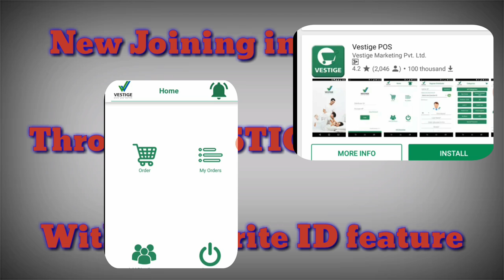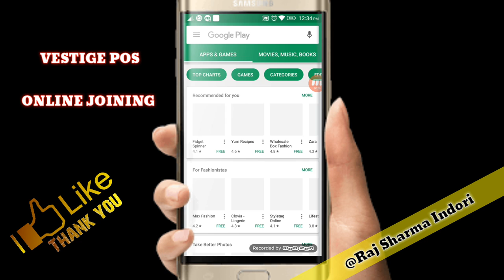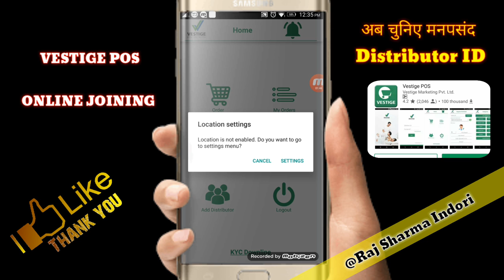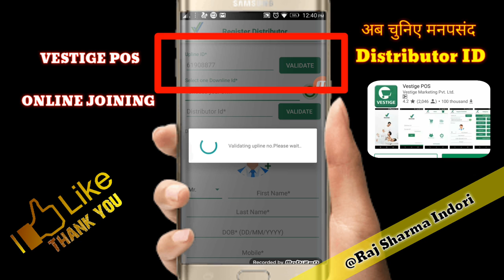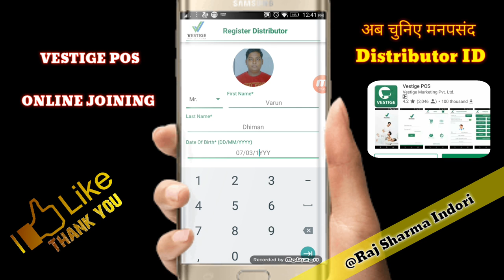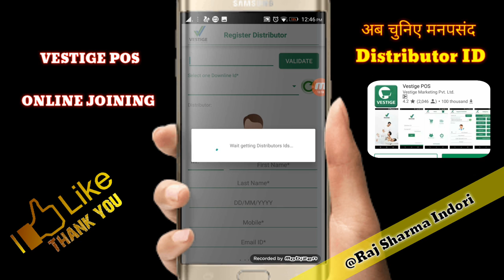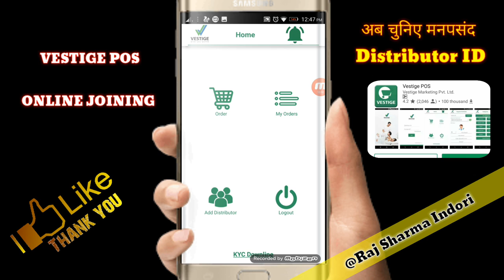GOOD NEWS| अब चुनिए मनपसंद Distributor ID |VESTIGE POS APP updated Version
GOOD NEWS | ONLINE JOINING & चुनिए मनपसंद ID |VESTIGE POS APP updated Version

Hello Friends - In this video I have shared how you can to do online joining through Vestige POS app & how you can choose favorite ID for your downline.

Dosto agar app VESTIGE ?? videos , whats app pe bhi chahte  ho to mujhe whats app pe ONN likhke sms kare
aapka name & city ke saath

ভাল সংবাদ | ONLINE JOINING & CHANGE MANPASAND ID | VESTIGE POS অ্যাপ আপডেট সংস্করণ
Bhāla sambāda | ONLINE JOINING& CHANGE MANPASAND ID | VESTIGE POS ayāpa āpaḍēṭa sanskaraṇa

ਚੰਗੇ ਨਿਊਜ਼ | ਔਨਲਾਈਨ ਜੁਆਨਿੰਗ ਅਤੇ ਚੁਣੀਆਂ ਮਨਪਸੰਦ ਆਈਡੀ | ਵੈਸਟਿਜ ਪੀਓਸ ਐਪੀਪੀ (APP) ਅਪਲੋਡ ਸੰਸਕਰਣ
સારા સમાચાર | ઓનલાઈન જોડવું અને પસંદ કરો મૈત્રીપૂર્ણ આઈડી | VESTIGE POS એપલ અપડેટ વર્ઝન
ಒಳ್ಳೆಯ ಸುದ್ದಿ | ಆನ್ಲೈನ್ ಸೇರುವಿಕೆ & ಚಾಲನೆಯಲ್ಲಿರುವ ಮ್ಯಾನೇಜರ್ ಐಡಿ | ವೆಸ್ಟಿಜ್ ಪಿಓಎಸ್ APP ನವೀಕರಿಸಿದ ಆವೃತ್ತಿ
ശുഭവാർത്ത വാർത്ത | ഓൺലൈനിൽ JOINING & ഇൻസ്റ്റാൾ ചെയ്യൽ ഐഡി | VESTIGE POS APP പരിഷ്കരിച്ച പതിപ്പ്

நல்ல செய்தி | ஆன்லைன் JOINING & தேர்வு ஐடி | வெஸ்டிகேஷன் POS APP புதுப்பிக்கப்பட்ட பதிப்பு
మంచి వార్తలు | ఆన్ లైన్ లో చేరడం & మార్చండి ఐచ్చిక ID | VSTIGE POS APP నవీకరించబడింది సంస్కరణ